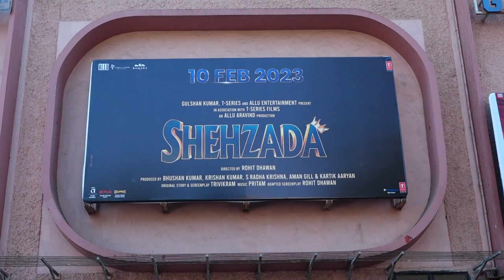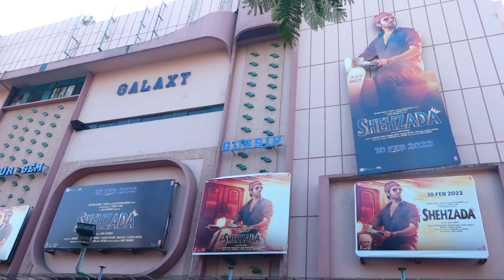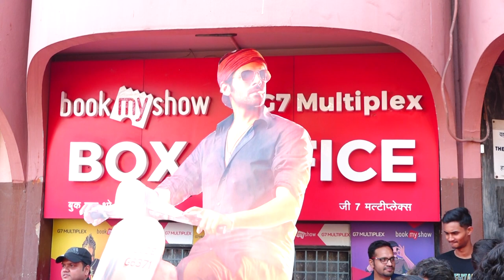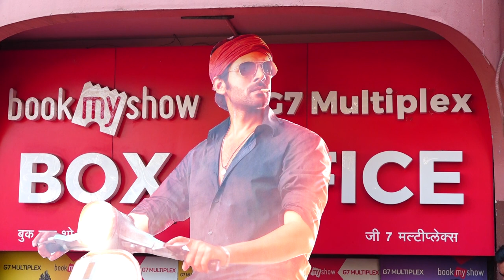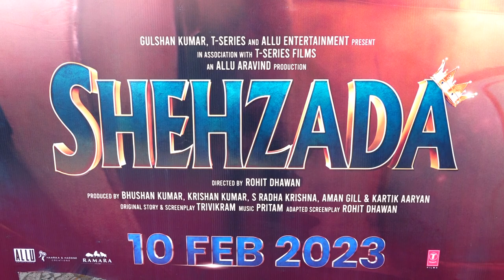VENUE VISUALS OF SHEHZADA TRAILER LAUNCH & BHUSHAN KUMAR REACHED AT TRAILER LAUNCH VENUE